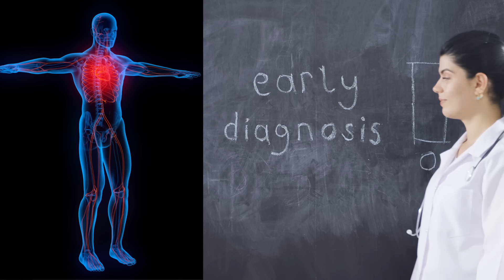TICKS AND LYME DISEASE PREVENTION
Ticks and how they transmit Lyme disease. Symptoms of the disease, prevention tips, safe tick removal techniques, and treatment options. The video aims to educate viewers on recognizing ticks, preventing bites, and understanding the importance of early diagnosis and treatment of Lyme disease.

Follow on IG and Tiktok: consult window.